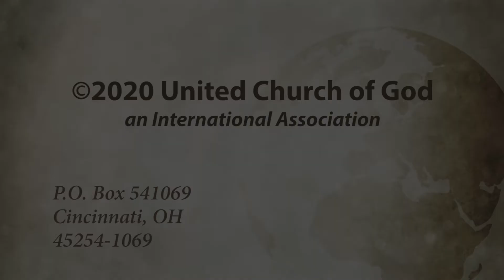Sermon: Secret Sins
It can take weeks to remove the leaven from our homes. We search high and low because we understand it represents sin. We want to get rid of it all. What about the hidden leaven that you can't remove or you miss?

Given on April 20, 2019 by Gary Antion